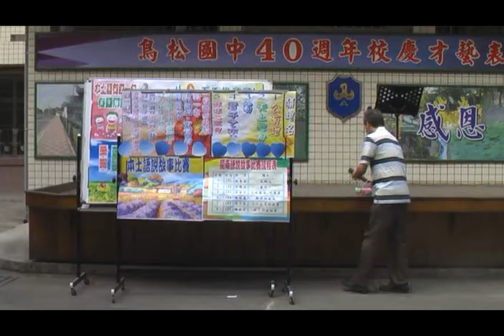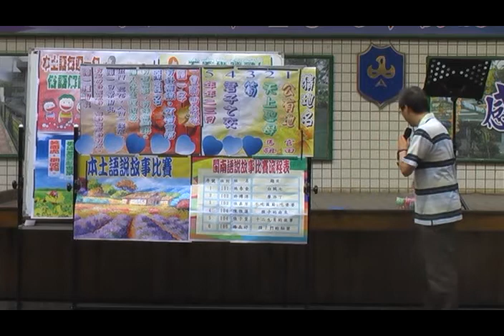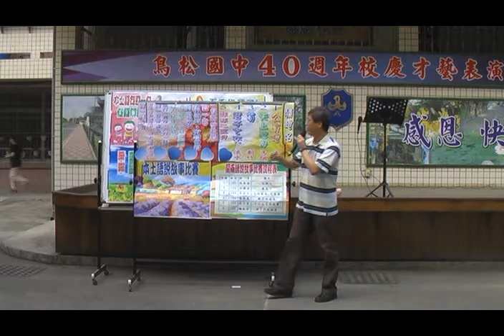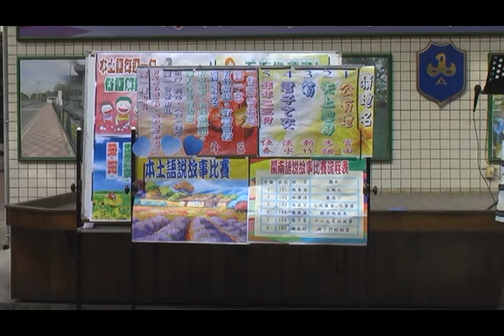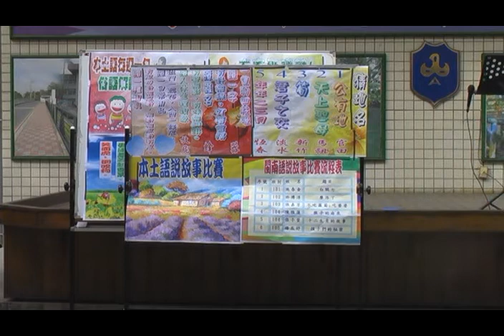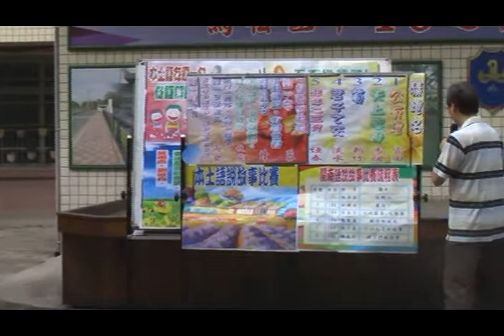高雄市立鳥松國中100學年本土教育猜謎活動.wmv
高雄市立鳥松國中100學年度利用週三朝會，向全校師生進行本土教育活動，透過有趣的本土語(閩南語)猜謎活動提升師生對本土教育的興趣。